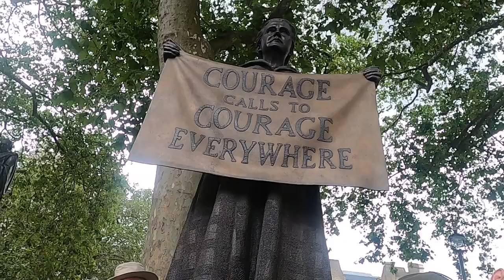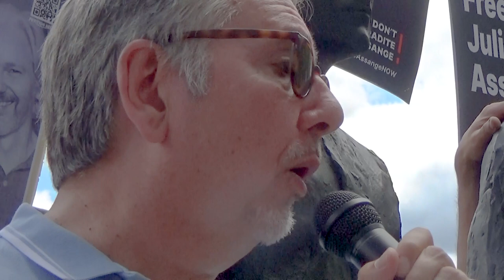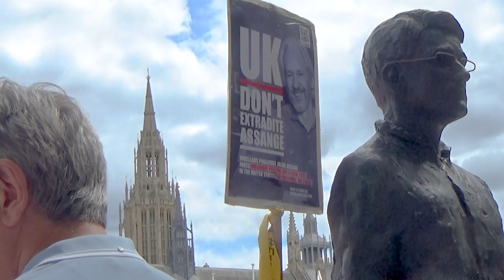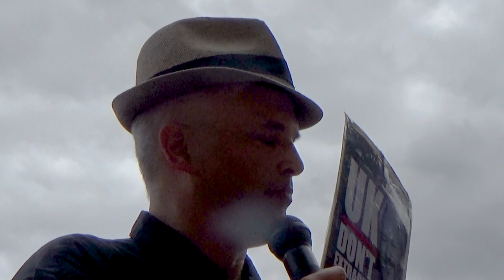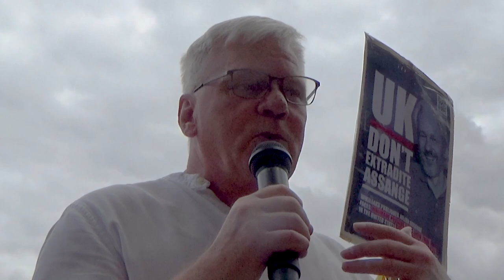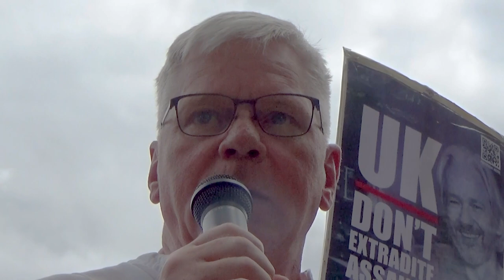ASSANGE: Anything to Say? London Event